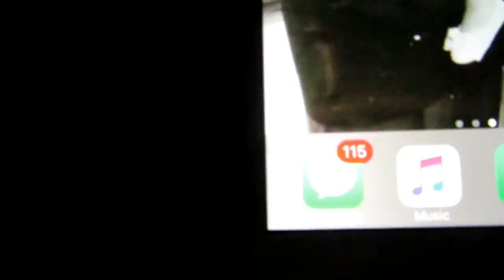Beautiful Bethany College Fun! Vlog 3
Hello and welcome back! Vlog three is a short one but definitely fun!